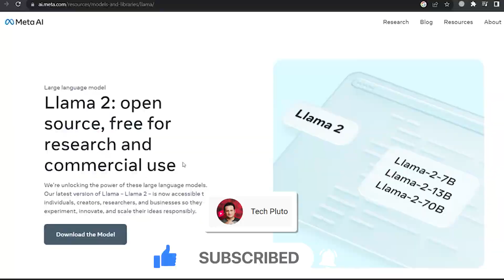Meta plans to launch AI Chatbots with Personalities this Week😎 👍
Meta is planning to release AI chatbots with personalities across all its apps as early as this week. The company has tentatively named this AI chatbot as ‘Gen AI Personas.’